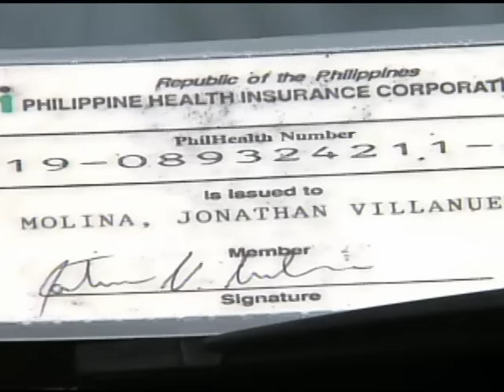Incoming Health chief vows to review nurses' salary hike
Hope is not lost despite the presidential veto of the proposed increase in the salary of health workers, as incoming Health Secretary Paulyn Jean Rosell-Ubial says they will review the proposal.